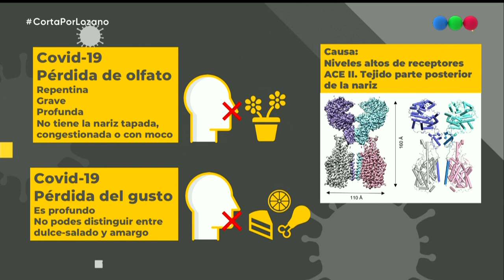Coronavirus: falta de olfato y gusto - Cortá Por Lozano 2020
[CortaPorLozano] Coronavirus: El Dr. Jorge Tartaglione informa acerca de la falta de olfato y gusto como síntoma de tener el virus. ¡MIRÁ! 😮